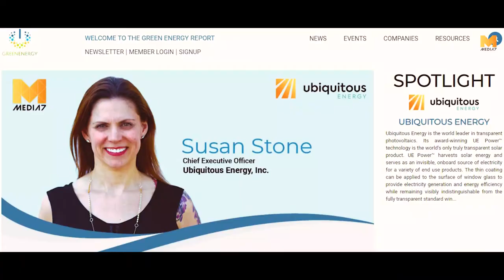5 Challenges in Renewable Energy - Media 7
Most production of renewable energy comes from fossil fuels and other non-renewable energy sources. There are challenges in renewable energy. Some obstacles are due to technology associated with renewable energy.

We are Media 7, Media 7 broadens your audience reach and provides solutions around events, content syndication for healthcare, advertising, and demand generation for healthcare. For our clients, we are an extension of their team.